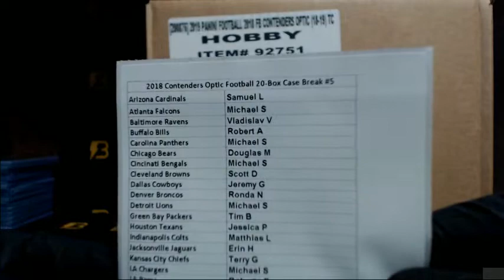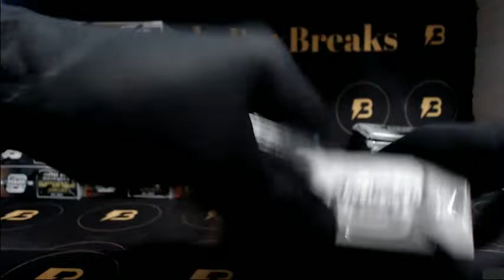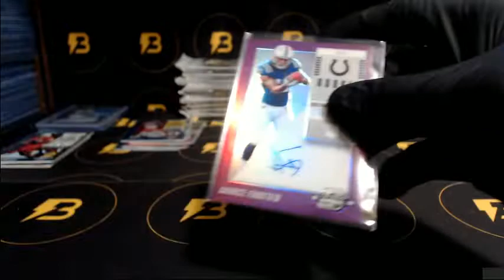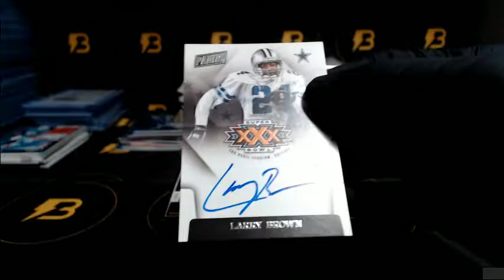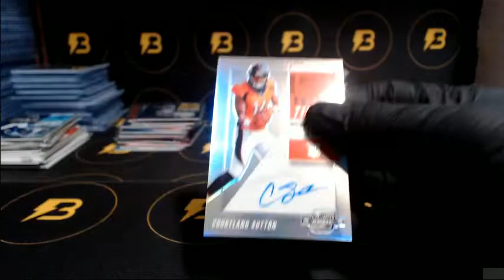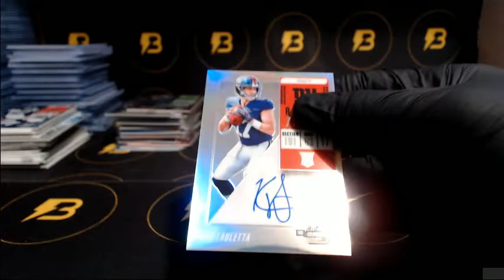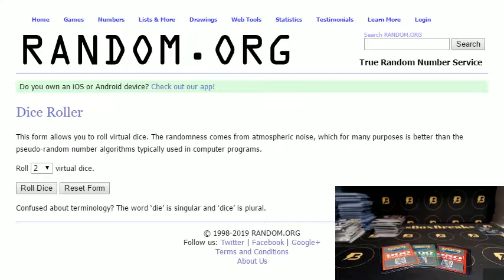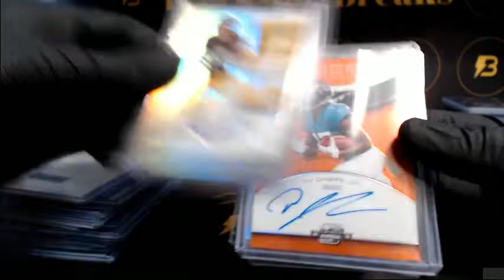2018 Contenders Optic 20-Box Case Break #5 BARKLEY! GOLD!